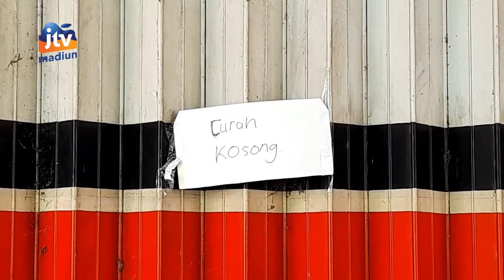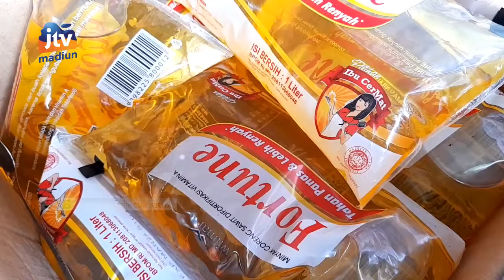MAGETAN - Sejak HET Ditetapkan, Minyak Goreng Curah Langka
Kalau dulu minyak kemasan langka saat het ditetapkan pemerintah kini  minyak goreng curah seperti hilang dari pasaran di magetan pasca het ditetapkan. Kalaupun ada minyak goreng curah dengan harga 22 ribu rupiah per liter.